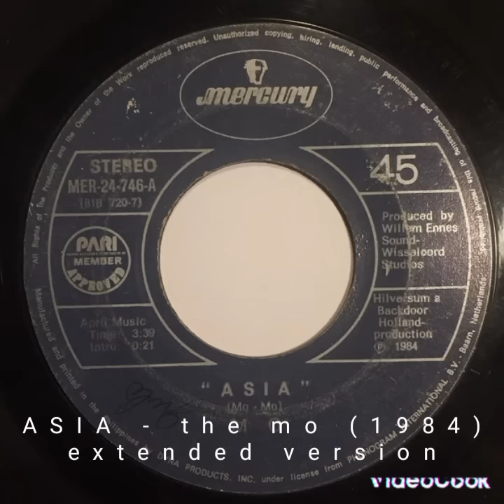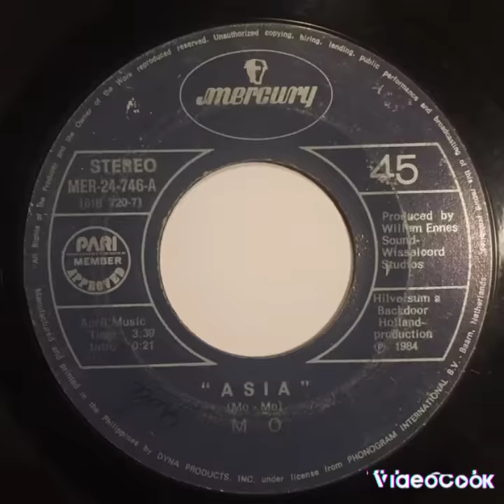ASIA (1984) - the mo (remastered by: azril)